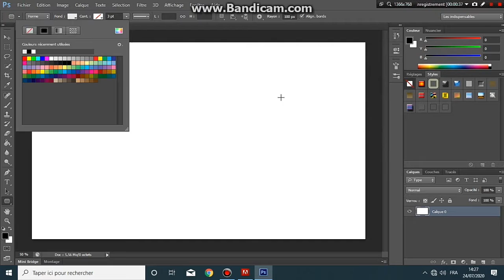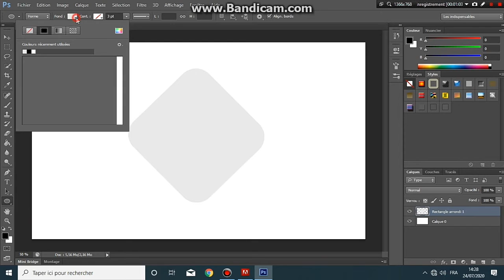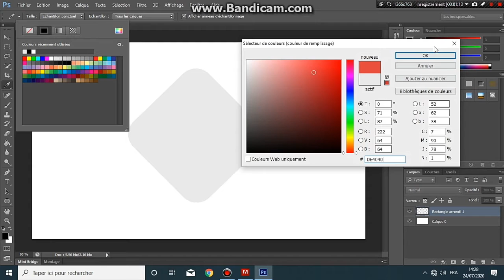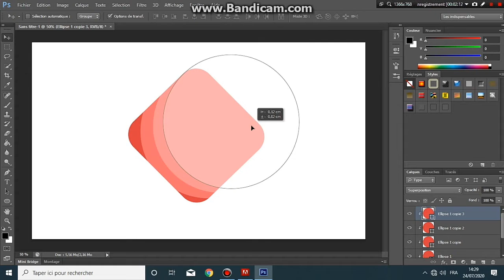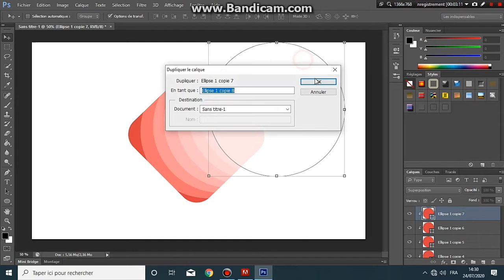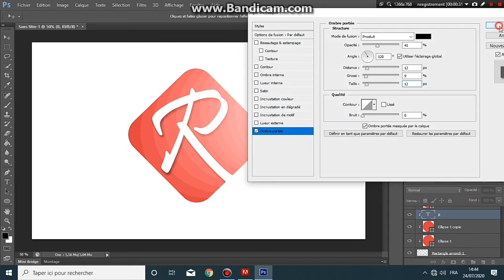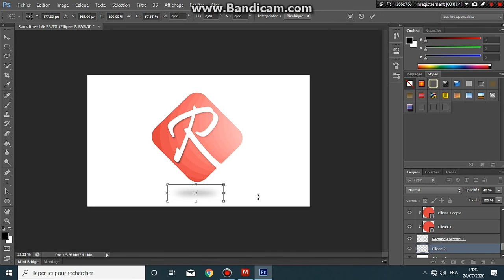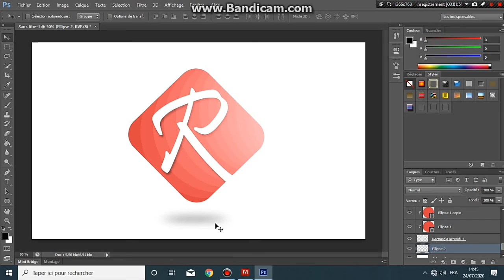كيفية تصميم شعار في فوتوشوب للمبتدئين - How to design a logo in Photoshop for beginners